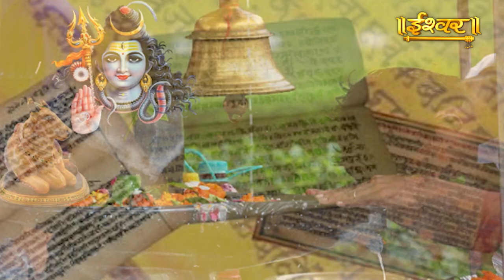भूलकर भी न रखें ये लोग सावन का व्रत | Ishwar TV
Thanks.